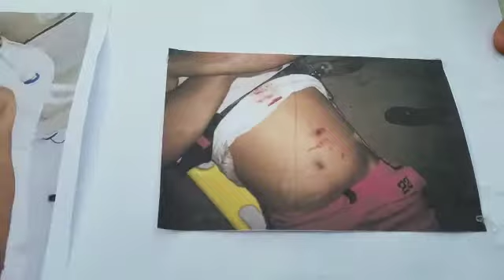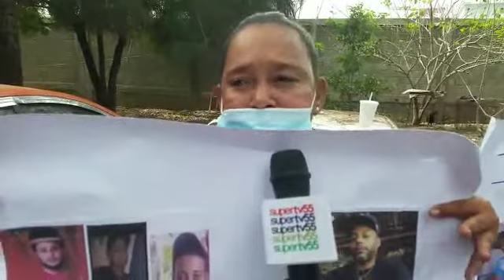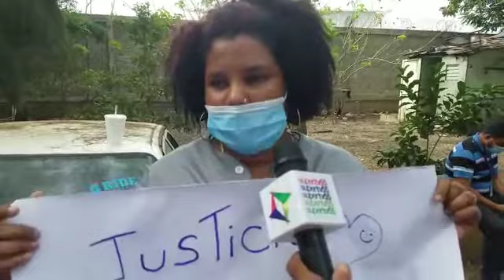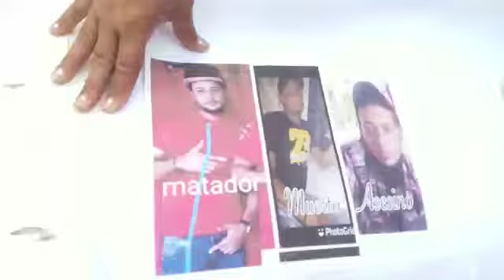Pide justicia por la muerte de su hijo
instagram actualizado tv :
PARA CONTACTOS